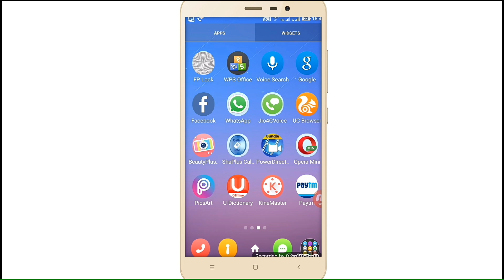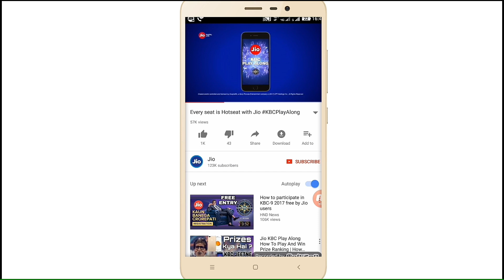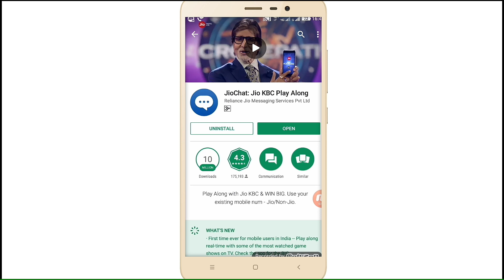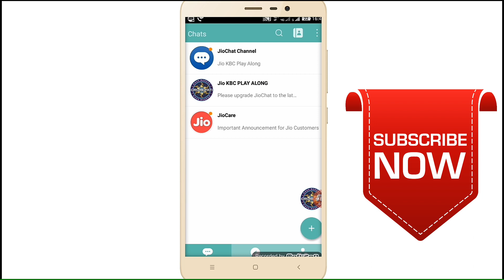Jio KBC play Along Download Jio chat App | Jio users play KBC At Home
Jio chat app ki madad se Aap ghar baithe kbc yani kaun banega carorepati khel sakte hai jeet sakte hai inaam ji haa dosto jio chat app download karo aur khelo kbc